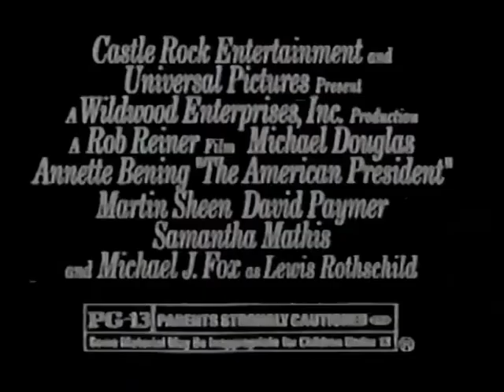The American President TV spot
The American President is a 1995 American romantic comedy-drama film directed and produced by Rob Reiner and written by Aaron Sorkin. The film stars Michael Douglas, Annette Bening, Martin Sheen, Michael J. Fox, and Richard Dreyfuss. In the film, President Andrew Shepherd (Douglas) is a widower who pursues a relationship with environmental lobbyist Sydney Ellen Wade (Bening) – who has just moved to Washington, D.C. – while at the same time attempting to win the passage of a crime control bill during a re-election year.

The film grossed $107.9 million on a budget of $62 million and was praised by critics for its performances (especially from Douglas and Bening), musical score, story and screenplay. Composer Marc Shaiman was nominated for the Academy Award for Best Original Musical or Comedy Score for The American President. The film was nominated for Golden Globes for Best Director, Best Screenplay, Best Actor in a Comedy/Musical for Michael Douglas, Best Actress in a Comedy/Musical for Annette Bening, and Best Comedy/Musical.The American Film Institute ranked The American President No. 75 on its list of America's Greatest Love Stories.